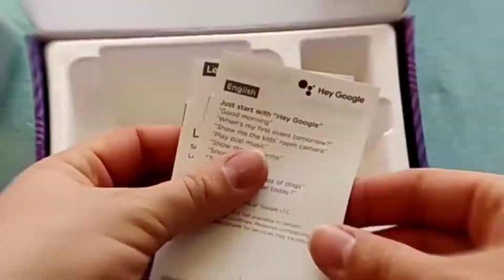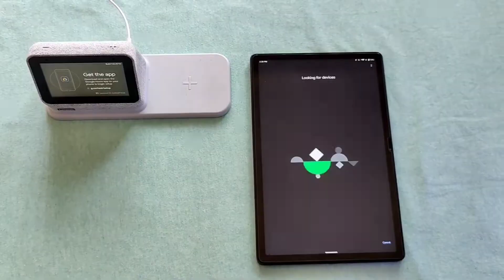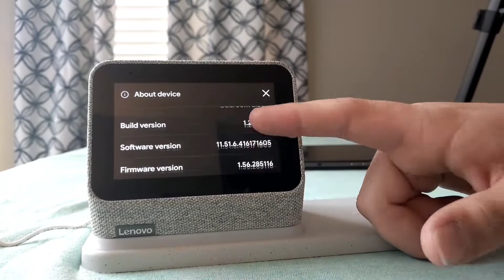Lenovo Smart Clock 2 w/ Charging Dock | Unboxing & Hands-on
Welcome to today's video everyone!  Today we're taking a hands on look at Lenovo's Smart Clock 2 with Wireless Charging Dock.

If you haven't already, hop on the links below to my TikTok and Instagram for more content, and to keep up to date!